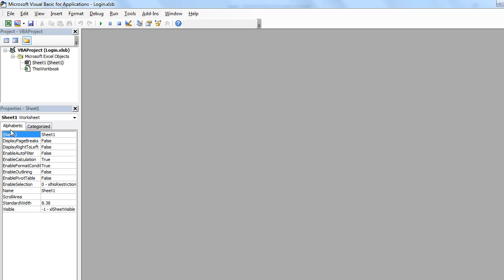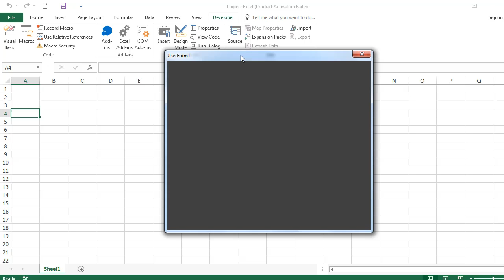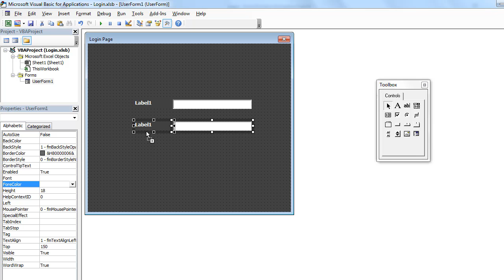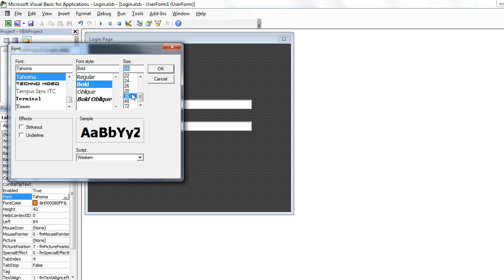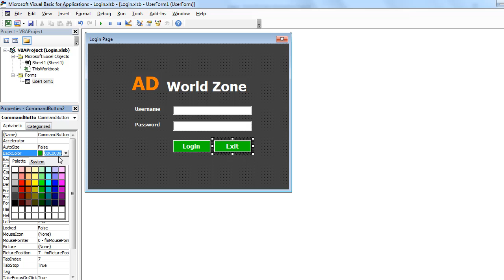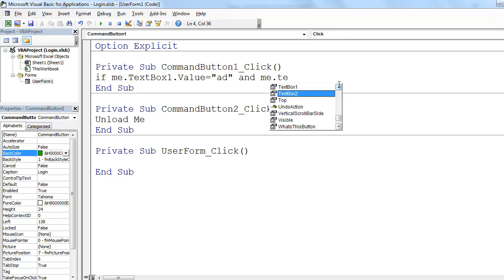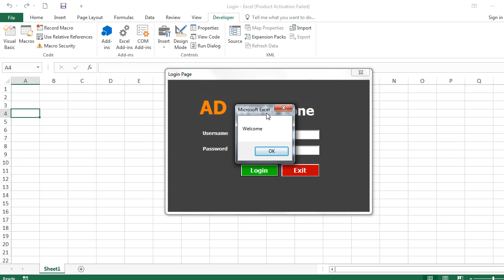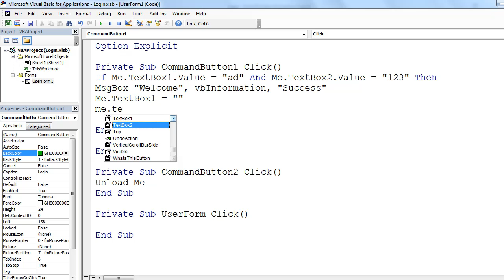Excel VBA tutorial 🔥 | Excel VBA code in Hindi | data entry job work from home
Excel VBA tutorial 🔥 | Excel VBA code in Hindi | हिंदी में | data entry job work from home | Excel data entry

यहां आप Excel आसानी से सीख सकते है
और आपको किसी लाइन समझ ना आए तो आप हमे सीधा Instagram पे sms कर सकते है

Instagram contact here ☺️

Excel में coding कैसे करे
excel में coding का फुल विडियो
Excel का tutorial
Excel VBA tutorial in Hindi
Excel VBA code
Excel vba code for beginners
Excel vba userform tutorial
Excel vba login page
Excel vba code in Hindi
Excel VBA userform
Excel VBA userform in hindi
how to start coding in excel
Excel me coding kaise kre
Excel me login page kaise banaye
Excel me coding
Excel VBA code error